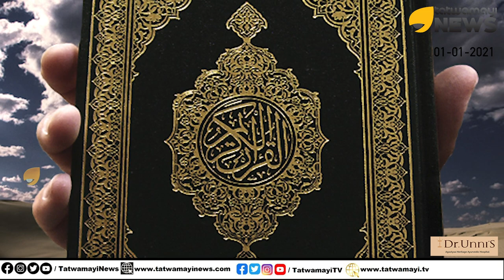ഖുർ-ആൻ വചനങ്ങൾ വളച്ചൊടിക്കുന്നു, എന്നിട്ട് ആളുകളെ കൊല്ലുന്നു